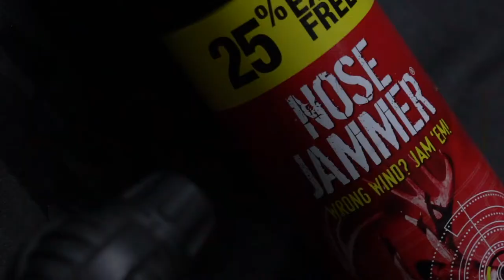DROPPING DEER!!! How to Hunt a Deer that Jumps the String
In this crazy episode, we highlight two instances a week apart from another where two bucks at 40+ yards duck the string, and the results are incredible!